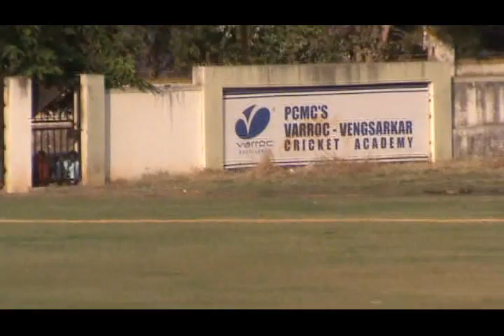Siemens vs Tech M Match Part 11.avi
siemens vs tech m part 11